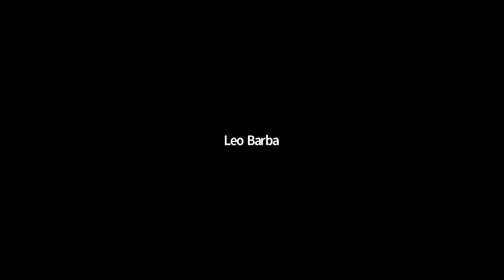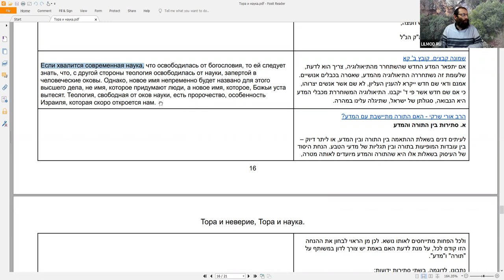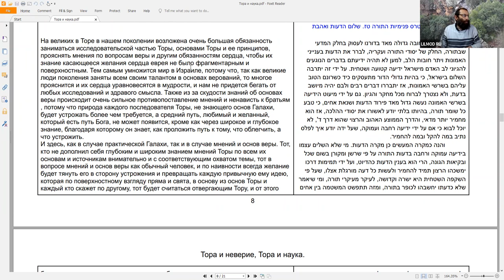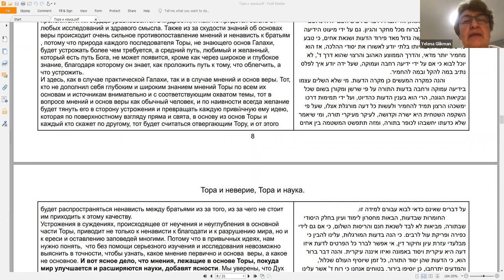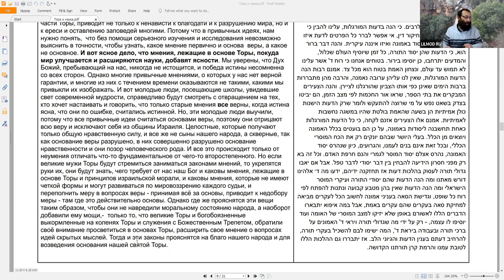Курс "Рав Кук "Орот А Тшува" - Исправление Мира и Человека", Натан Котлеров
"Тора и наука в учении рава Кука", урок первый.